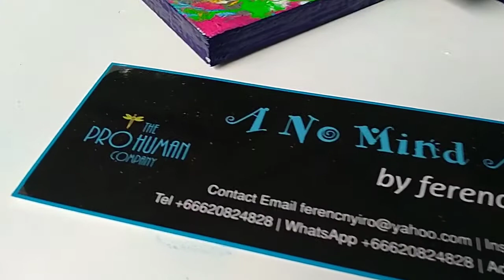Avatar landscape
Butterfly on the Hero's journey